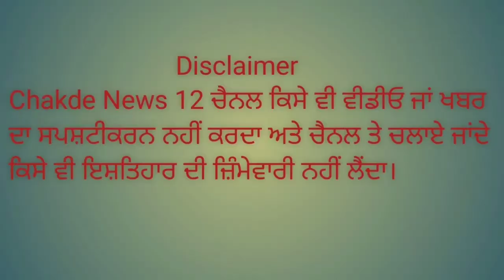ਦੀਪ ਸਿੱਧੂ ਦਾ ਕੈਂਡਲ ਮਾਰਚ ਰੋਕਿਆAmritpal singh|news|deepsidhu|chakdenews12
ਦੀਪ ਸਿੱਧੂ ਦਾ ਕੈਂਡਲ ਮਾਰਚ ਰੋਕਿਆAmritpal singh|deepsidhu|chakdenews12